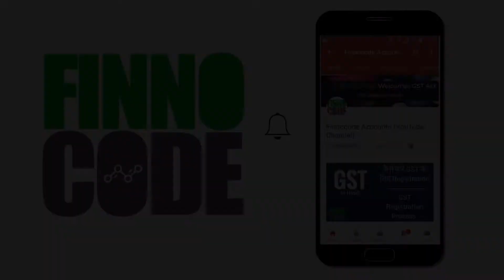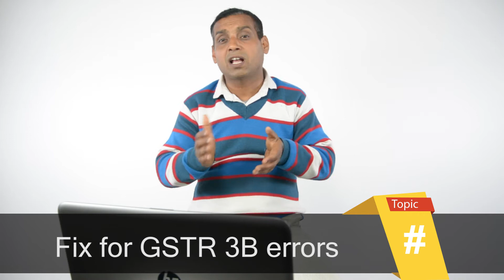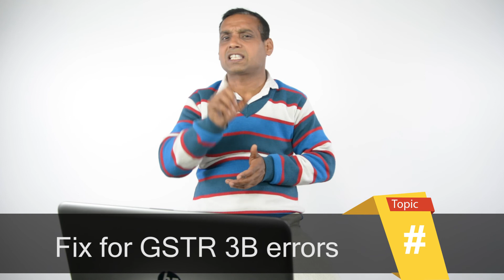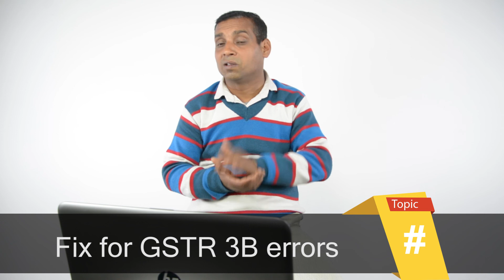Fix for GSTR 3B Errors - Full explanation in Hindi by GST Expert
Stuck with GSTR 3B errors? Here is a Hindi video sharing fix for GSTR 3B errors by accounts guru, Vishwanath Gaur.

Watch this video to learn everything about GSTR 3B form and fixes to common errors faced by the portal users.